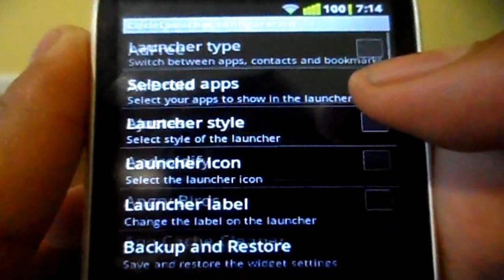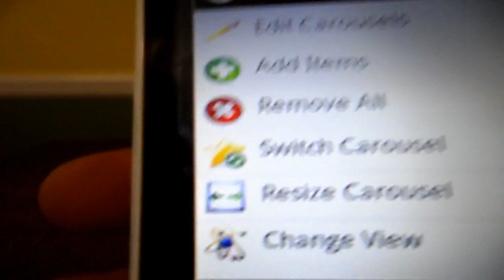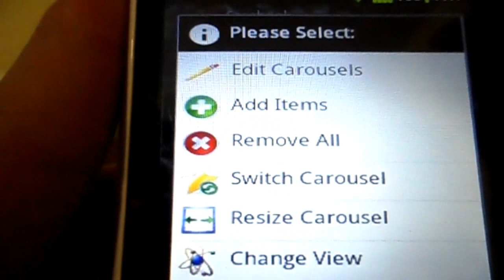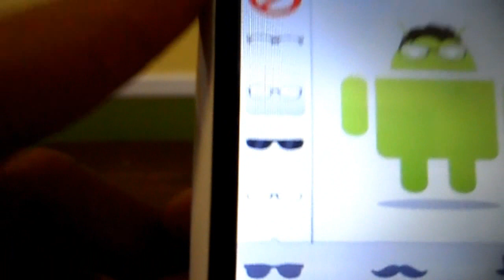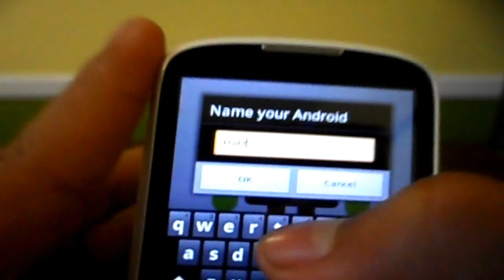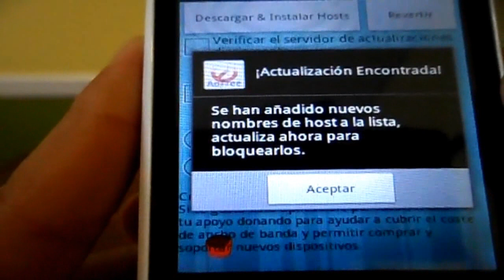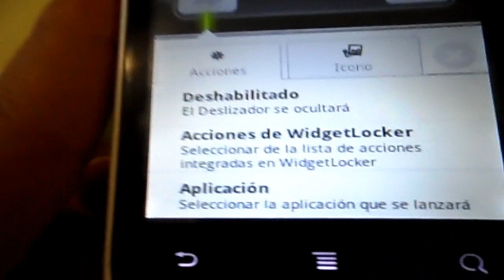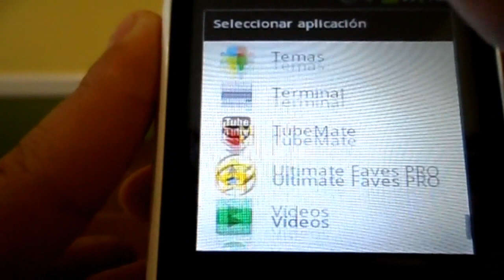Applicaciones para android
0:24 Circle Launcher

2:15 Ultimate Faves PRO

4:47 Androidify

7:40 Addfree

8:40 WidgetLocker.Lockscreen